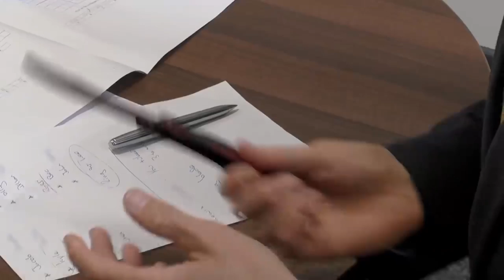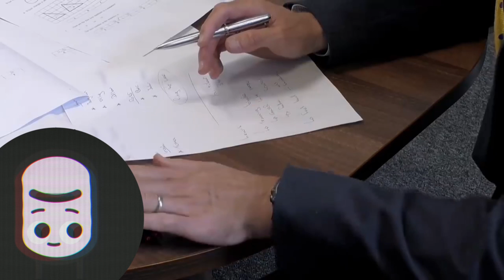Boy brings KNIFE into School (EDUCATING GREATER MANCHESTER) Reaction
Educating Greater Manchester reaction, this kid brings a knife into school and gets found out. Please let me know what you think about the
video and LIKE would be would mean the world to